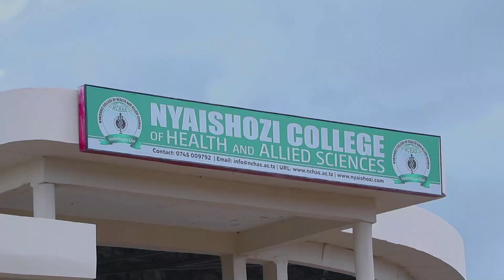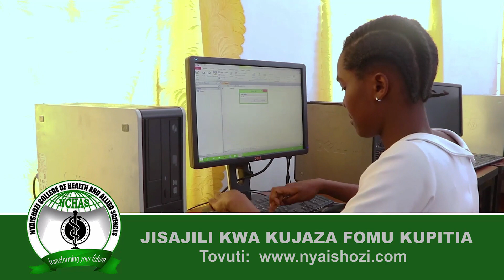BABA LEVO AFANYA SHOO KONKI kwenye NANDY FESTIVAL, AVUNJA REKODI ya KUPIGIWA SHANGWE...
MIONGONI  mwa wasanii waliopafomu kwenye tamasha la Nandy Festival ni pamoja na Baba Levo...